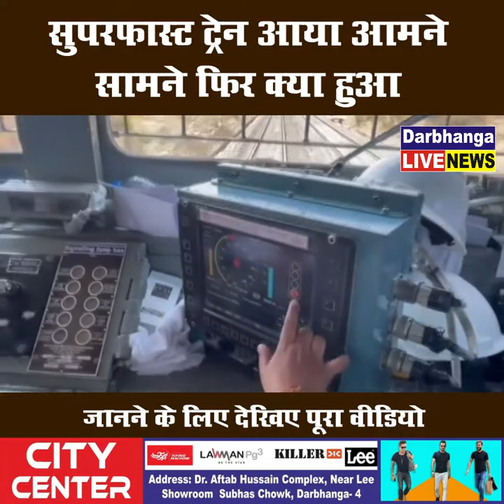सुपरफास्ट ट्रेन आया आमने सामने फिर क्या हुआ जानने के लिए देखिए पूरा वीडियो